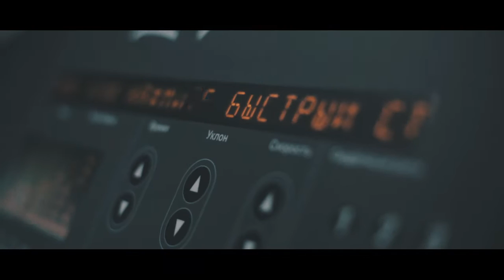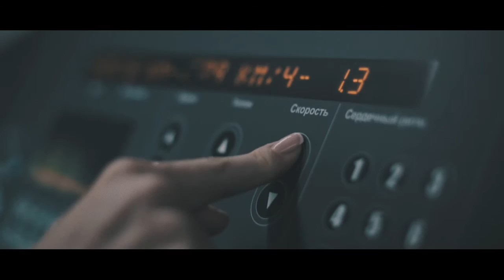FRAME UP RING BACKGROUND / FITLAB STUDIO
FITLAB – профессиональный московский лидер в индустрии доступного, комфортного и правильного фитнеса.
FITLAB – лаборатория фитнеса, в которой прошли проверку временем и практикой фитнес-технологии для жителей мегаполиса, дорожащих своим временем, ценящих качество жизни и ищущих современные методы поддержания здоровья и жизненного тонус
Самые лучшие танцовщицы России , всего 32 девушки примут участие в битве за звание чемпиона.
Бокс – спорт для сильных духом людей, не останавливающихся на полпути, идущих к цели несмотря ни на что, поэтому Frame Up Ring взял за основу именно это этот вид спорта.
BACKGROUND – это подготовительный этап Frame Up Ring. Целый месяц перед финальным шоу с участницами работают самые лучшие стилисты La Biosthetique, фитнес и бокс тренеры FITLAB и ARENA FIGHT, хореографы и режиссеры. В финале только 16 танцовщиц из 32 сойдутся в танцевальной схватке чтобы определить победителя. И только одна девушка получит звание Чемпиона , денежный приз в размере 20000 р и подарки от наших партнеров и компании La Biosthetique.
😎Билеты на наикрутейшее событие уже можно приобрести у наших крутых партнеров)))😎

🌺Женственная и уютная школа, где собраны все сливки женских направлений FLASH DANCE STUDIO🌺

😎Дерзкая и манящая Школа, как и её основательница LUA Dance Skool😎

🔹Хочешь место за столиком?!) Тебе сюда👉🏼